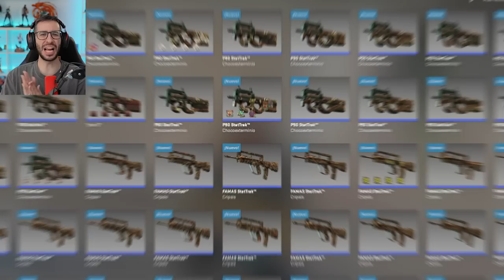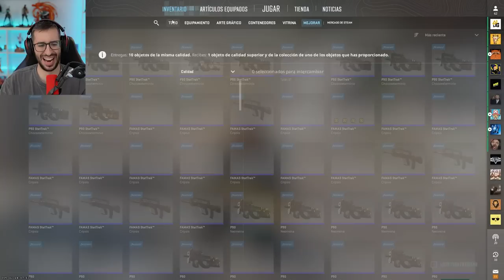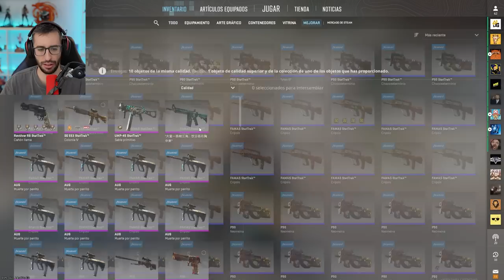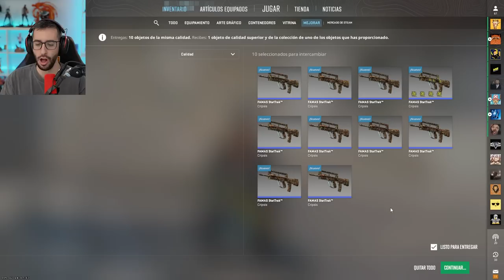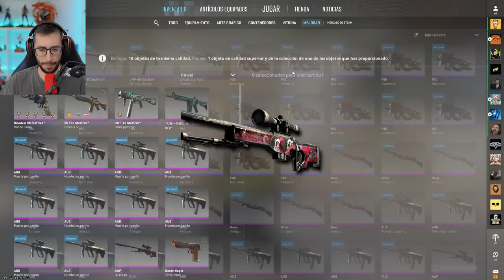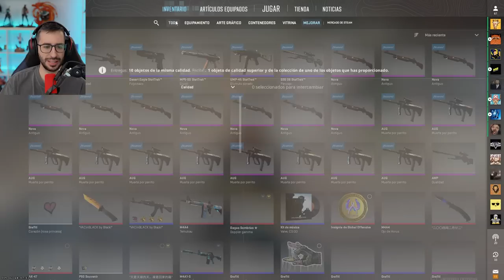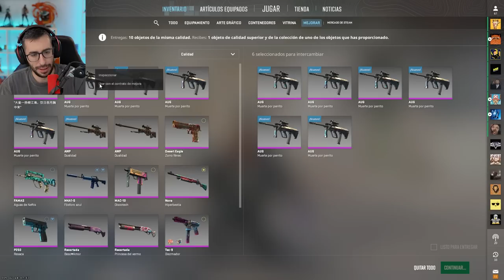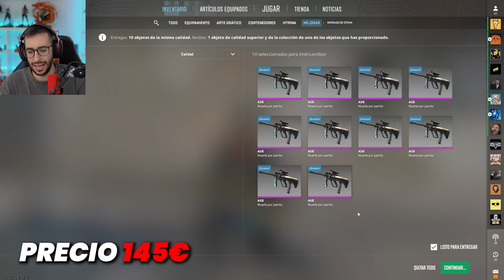¡LOS CONTRATOS MÁS RENTABLES DE AWP EN CS2!